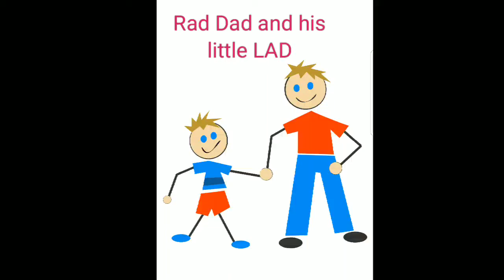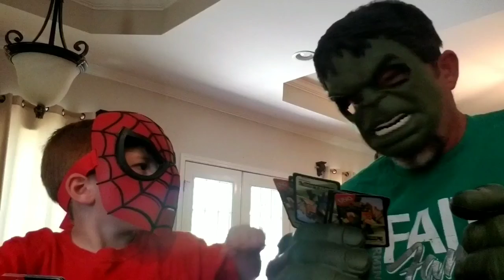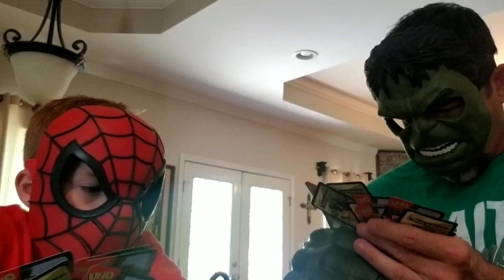Rad Dad and his little LAD have a superhero party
Hey guys we decided to have a superhero party. We had a lot of fun dressing up and acting crazy. Hope you enjoy.